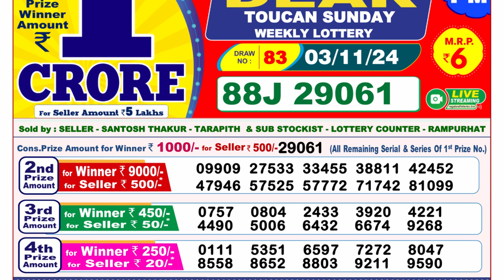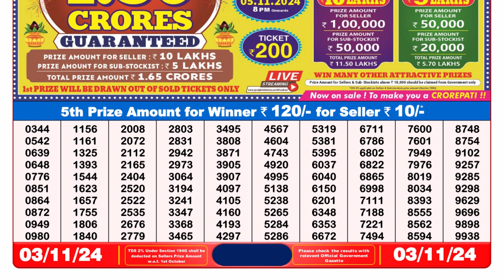[LIVE] Latest Lottery Sambsd 8pm today's 03.11.2024 Result | Nagaland State Lottery